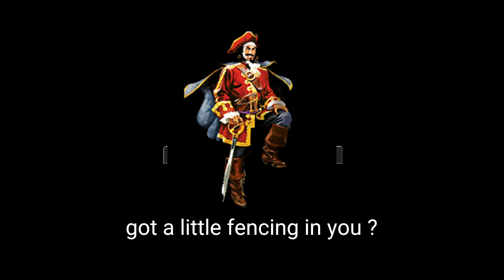If Squaresoft Made a FromSoft Game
Why we need limit breaks in Elden ring